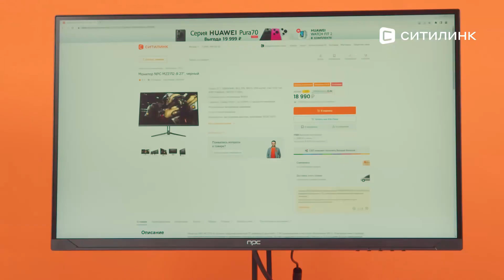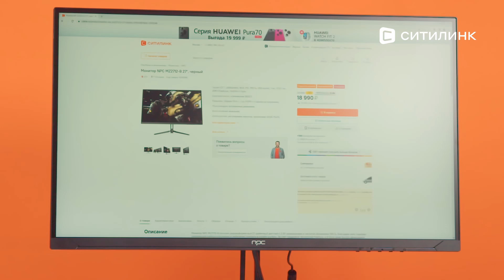Обзор Монитора NPC MZ2712-B 27" | Ситилинк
Товар: [#1995548]